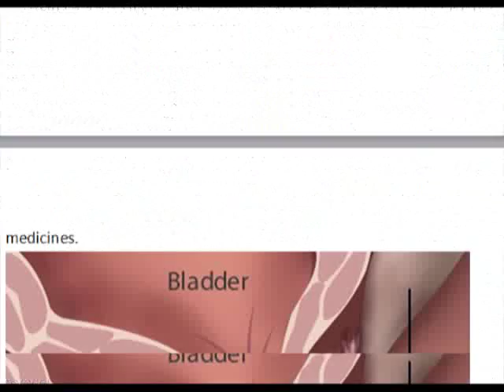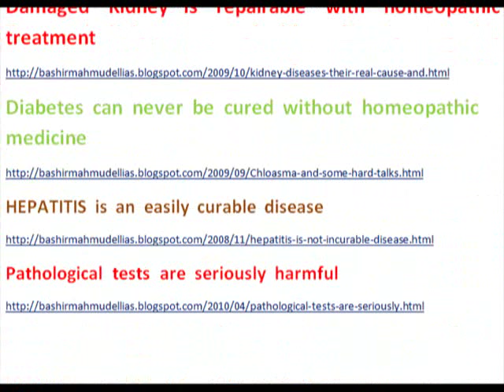প্রোস্টেট গ্ল্যান্ডের বৃদ্ধি এবং তার সহজ হোমিওপ্যাথিক চিকিৎসা ডাঃ বশীর মাহমুদ ইলিয়াস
প্রোস্টেট  গ্ল্যান্ডের  বৃদ্ধি  এবং  তার  সহজ  হোমিওপ্যাথিক  মুক্তি  ডাঃ  বশীর  মাহমুদ  ইলিয়াস